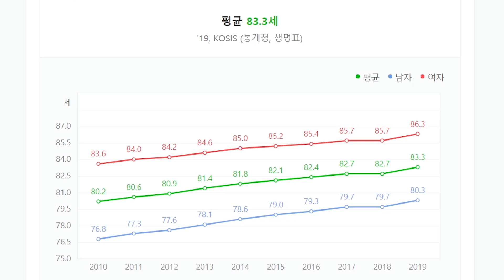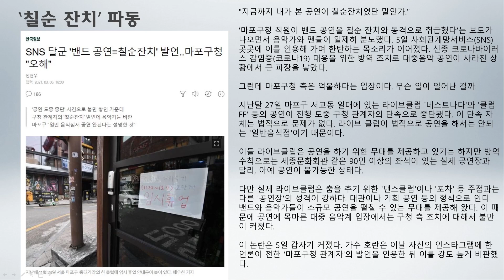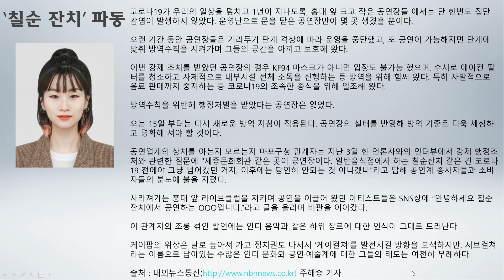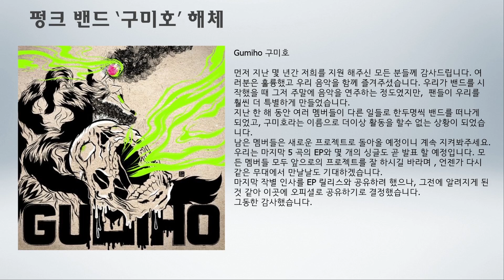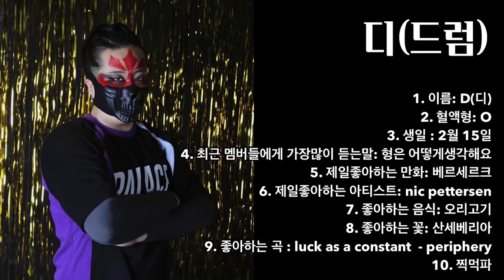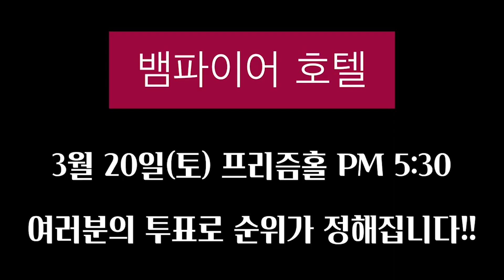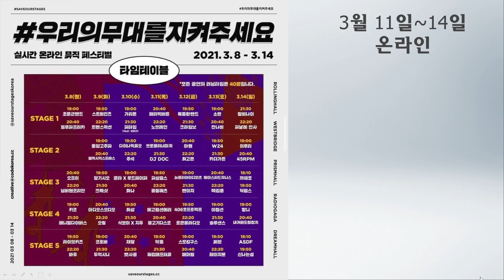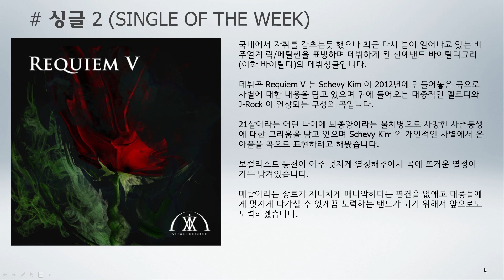소마락55 (with 뱀파이어 호텔, 슬랜트, 바이탈 디그리) (2021.03.11.)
선곡
01. 슬랜트 (Slant) 'Enemy & How Did It Feel' (2021)
02. 뱀파이어 호텔(Vampire Hotel) 'Inferno(보컬 없음)' (미발표곡)
03. 바이탈 디그리(Vital Degree) ‘Requiem V’ (2021)